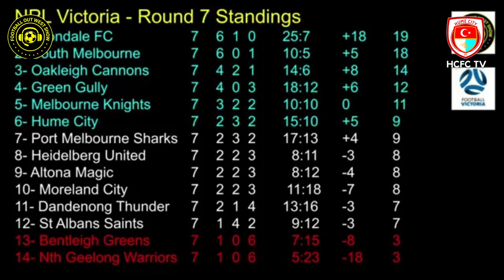Ersan Gulum - Football Out West Show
Senior Head Coach, Ersan Gulum spoke with the team at the Football Out West show to discuss all things Hume City after our 5-2 victory over Moreland City!